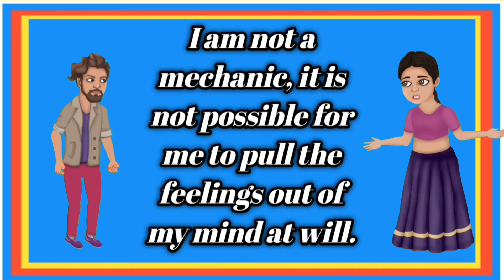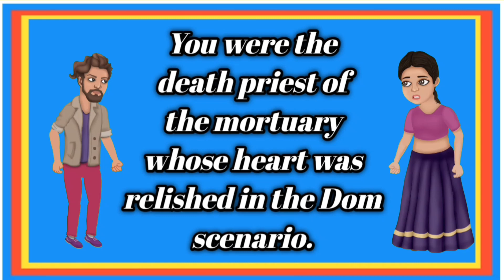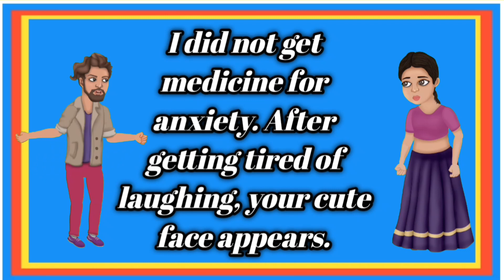practice English romantic rhythm.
education lecture for English speaking practice

ENGLISH CONVERSATION PRACTICE ENGLISH LISTENING AND SPEAKING Regular English lessons contain key sentences for many different scenarios that are used in everyday life. This daily English section will help you because all the sentences are everyday sentences that are regularly used.